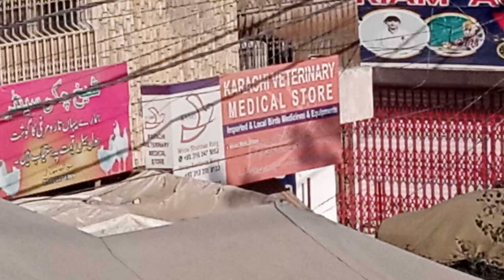Birds Market Shafiq Mor Jolta Electric Bike Review vlog Syed Hamdan Hassan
Assalam-o-Alaikum
I'm Syed Hamdan Hassan. My videos about travel vlog, tech and entertainment